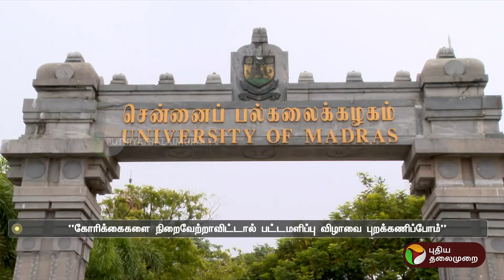university of madras